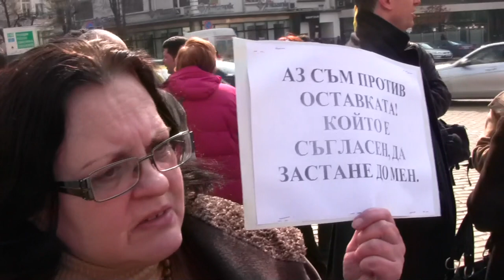Протест блокира парламента в подкрепа на Борисов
Протест в подкрепа на кабинета се организира за днес пред сградата на парламента.

Използването и публикуването на част или цялото съдържание на сайта без разрешение на „Офф Медия" АД е забранено.